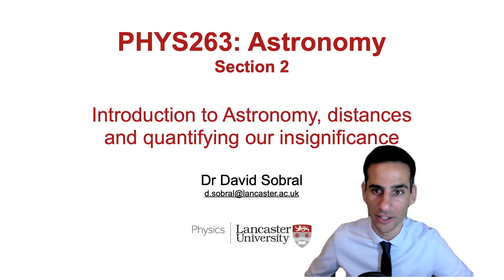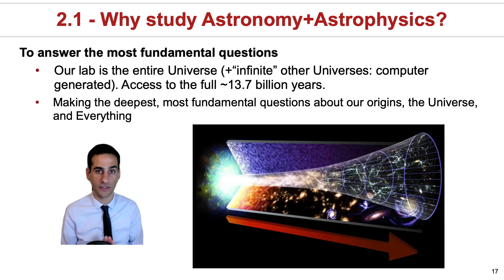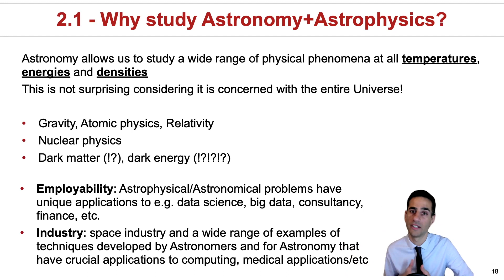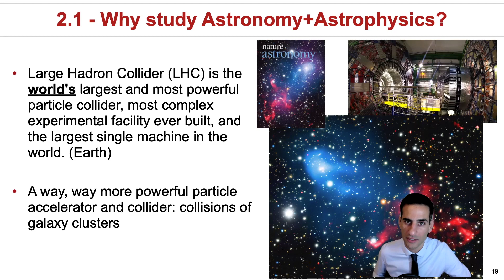2.1 - Introdution to Astronomy & Astrophysics and why study A&A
Introdution to Astronomy & Astrophysics and why study A&A